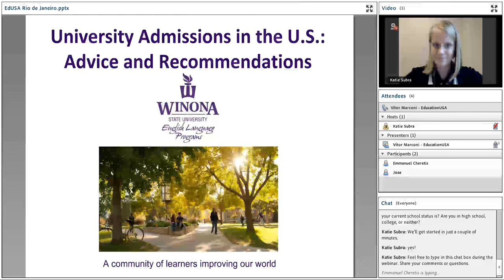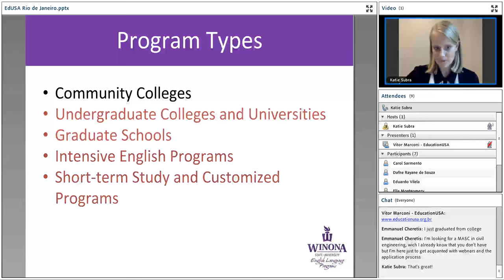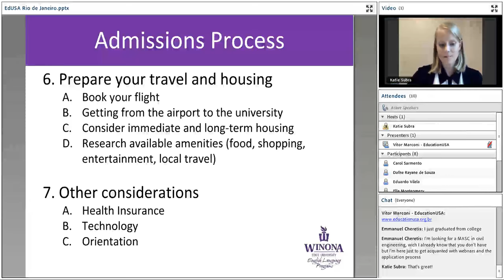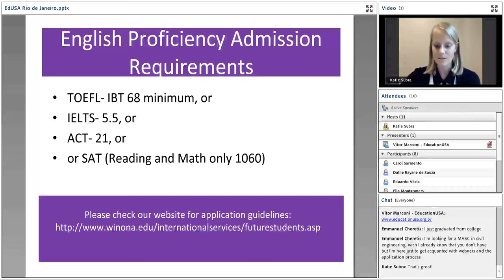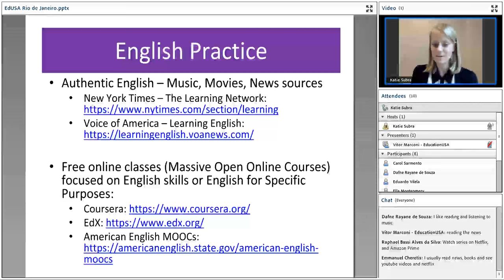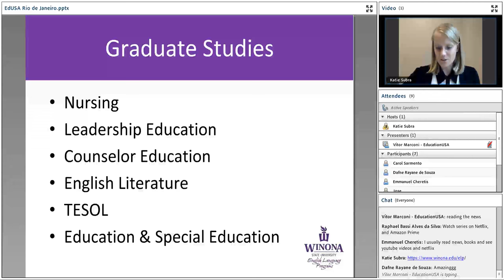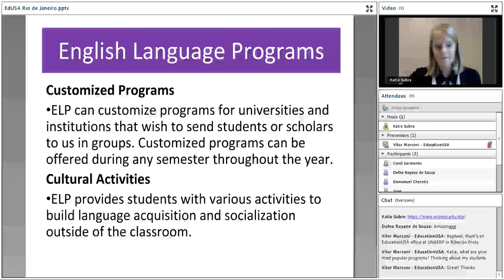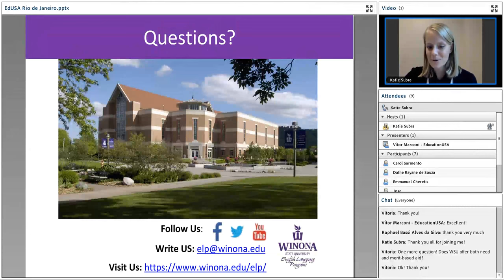ELP Webinars EdUSA Rio de Janeiro